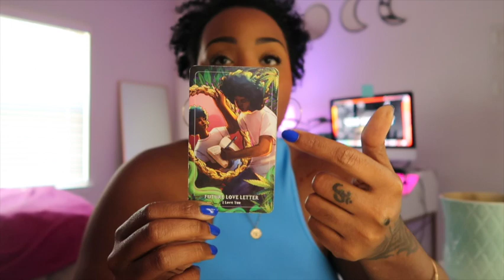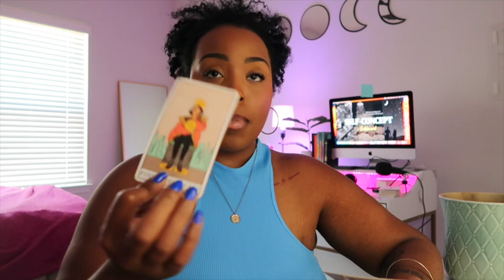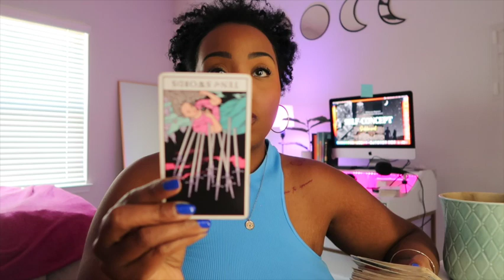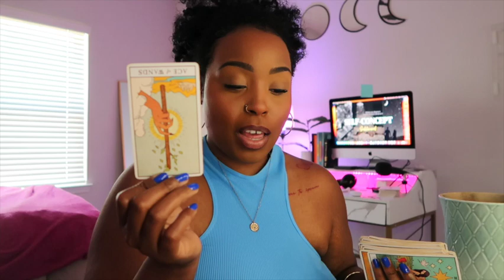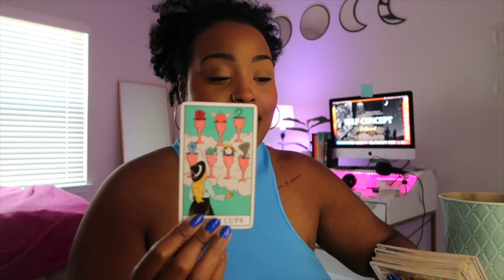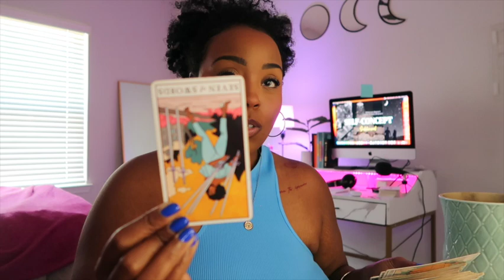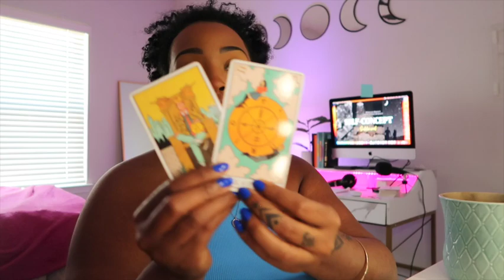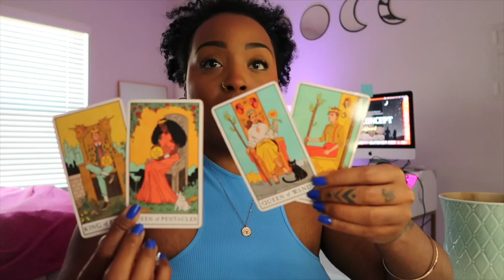Watching You Be Loved Correctly Is Teaching Them A Lesson💋😻🪄